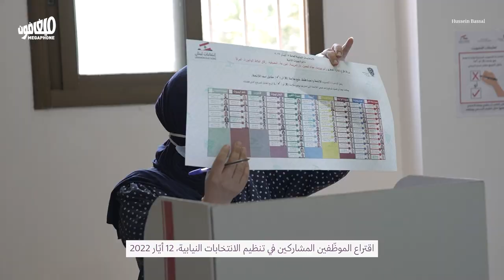Public sector elections: Test-run for Sunday | اقتراع الموظّفين: بروفا ليوم الأحد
اقترع اليوم الموظّفون العامّون الذين سيشاركون في تنظيم الانتخابات النيابيّة الأحد المقبل.

Public sector employees, who are participating in the organization of the elections next Sunday, voted today.